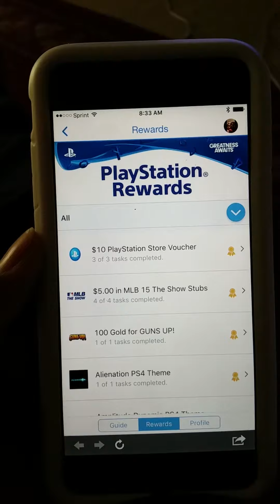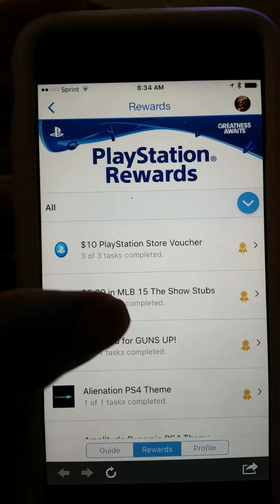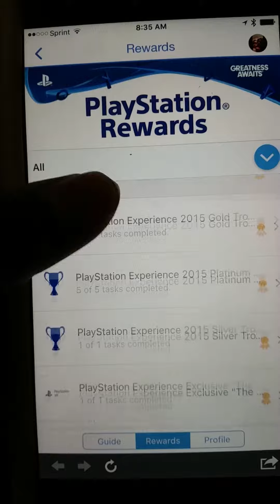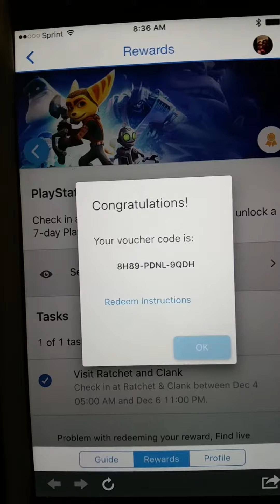PlayStation experience 2015 rewards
So while we were at the PlayStation experience this year Sony had a mini game where you basically have to scan your badge at different boots here are the rewards that you get for scanning your badge on Monday I will be giving away 12 items stay tuned to the giveaway video